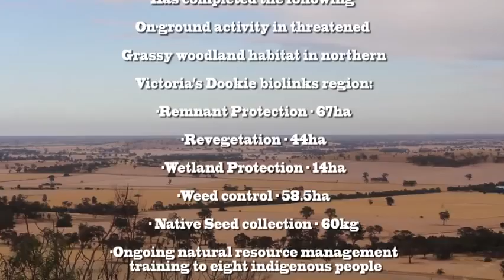Dookie Biolinks Indigenous Works Crew Program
Since the Dookie Biolinks Indigenous Works Crew Program started in June 2010 it has achieved some terrific natural resource management outcomes including 44ha of revegetation works, more than 58ha of weed control and collected 60kg of native seed.